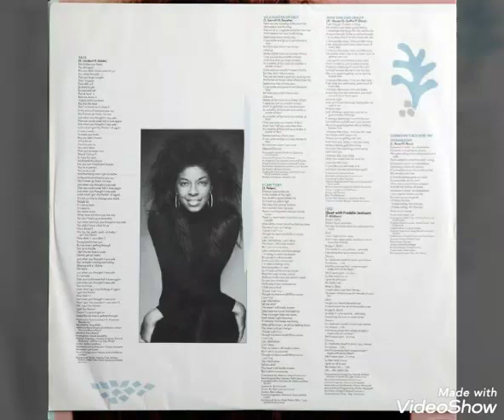Natalie Cole - Starting Over Again